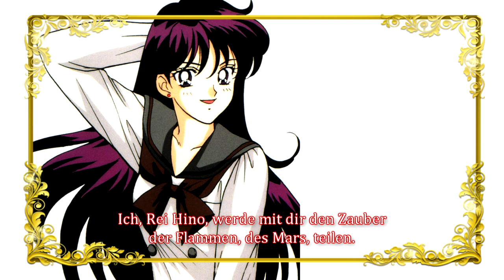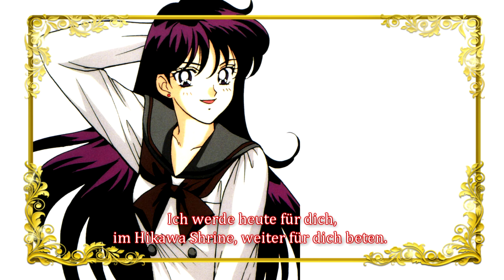Sailor Mars / Rei Hino Prolog | Sailor Moon Stars (Deutsch / German)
1996 erschien diese Single auf dem japanischen Musik-Markt. Neben einem Charakter Song (inklusive Karaoke Version sowie einem weiterem Song) beinhaltete diese CD auch diesen Prolog. Dieser gibt Auskunft rund um das Leben von Rei alias Sailor Mars. Dies spielt sich während der fünften Staffel (Sailor Moon Stars) ab. Wir haben den Inhalt auf Deutsch übersetzt.

Übersetzung: Ella
Typesetting: xKua